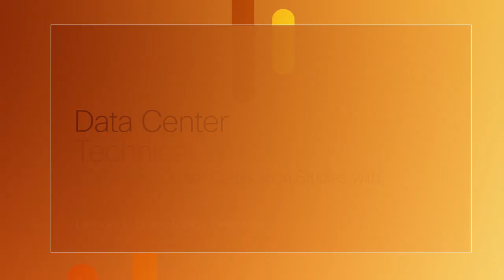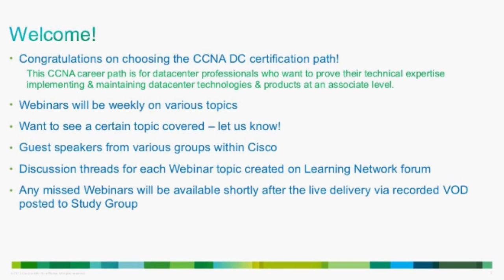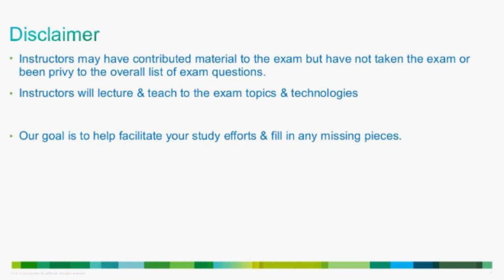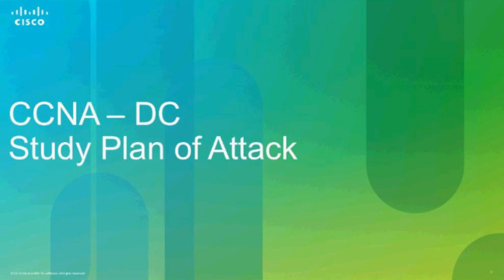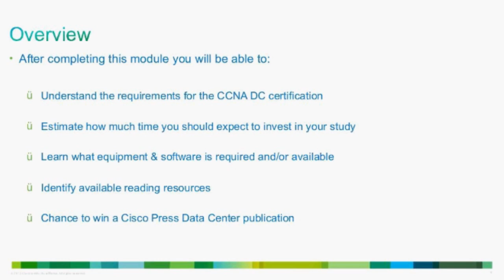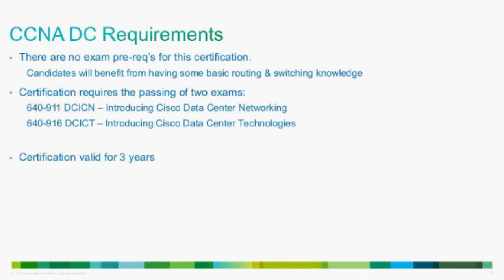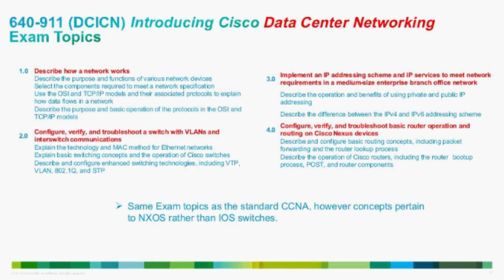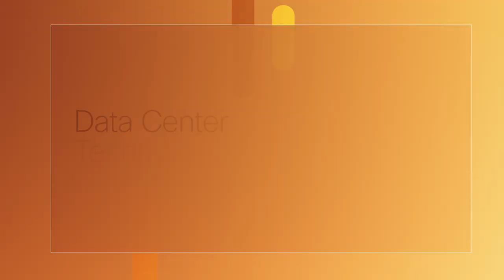Data Center Technical Webinar: Getting Started on your CCNA Data Center Certification Studies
Join Cisco Subject Matter Experts Mike Brown and Robert Burns as they present on best methods and practices for getting started on your CCNA Data Center Certification studies.

Lesson 1 presents an overview of the exam topics and boils down the key topics to focus on for your CCNA Data Center exams.

View over 16 hours of video lessons on this subject and other technical data center topics on the Cisco Learning Network.

What did live attendees have to say about this session?

"They were very easy to understand and sound passionate about teaching..."

"Great Info on locating valuable resources for someone getting into the course..."